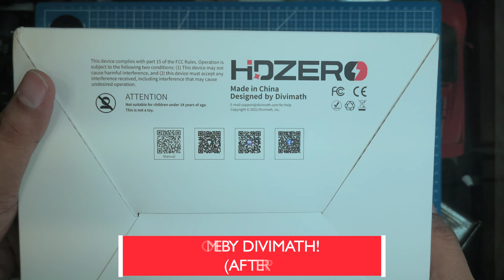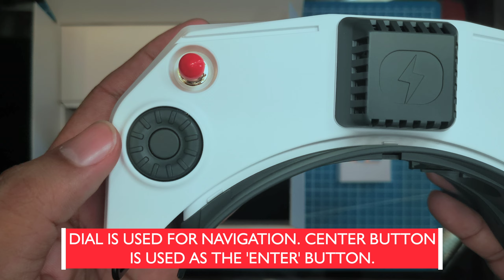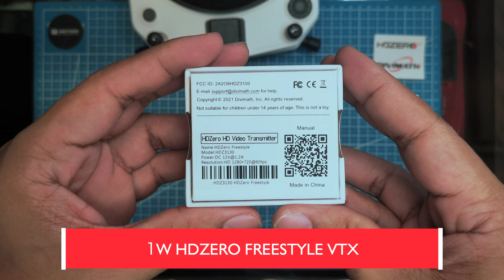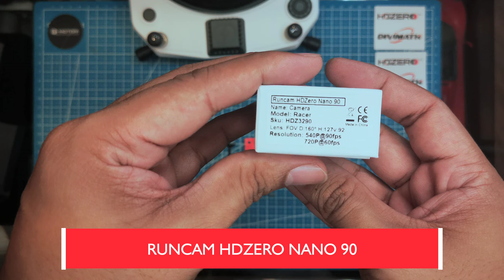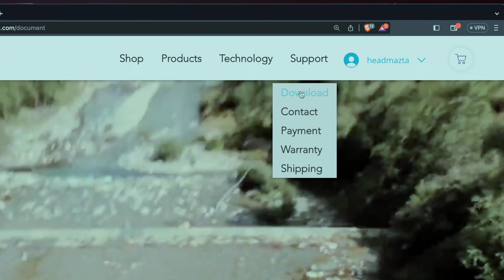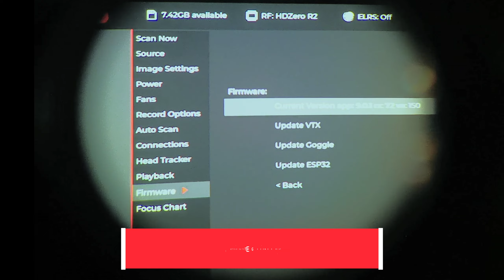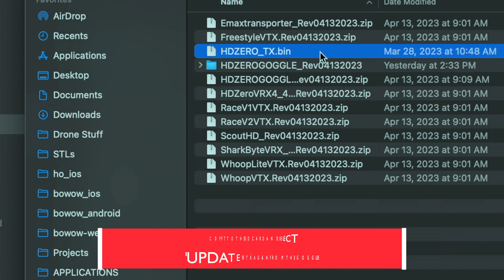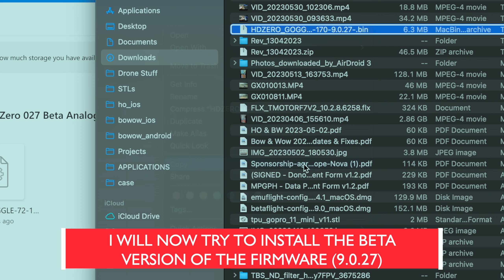How To: HDZero | Unboxing x tutorial x review x test flight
Because of your support, I have finally switched to digital! It's been years since the first digital video system from DJI came out, but I just bought my HDO goggles at that time and I liked everything about my HDO so I never made the switch, 'til I sold it just this February to try HDZero instead. So, here is my experience so far with the goggles. Hope you learn something from this video and help you decide if you want to try this system as a freestyler. Spent weeks for this one so sorry for the delay!

Eric Perez
Jim Nasium
Chemtrail Pilot
Radek_R
❤ Mom ❤ [themichaelstrout]
Bon Jun Cuevas
Majed Aljaber
Marty Waszak

fpv juicy
fpv cartwheel
fpv sbang
fpv roll
fpv sbang
tornado